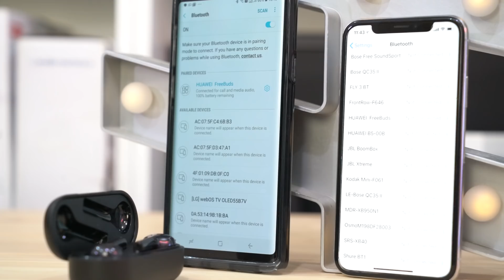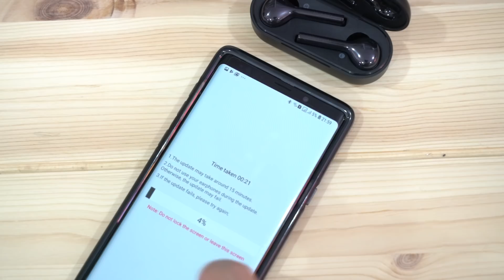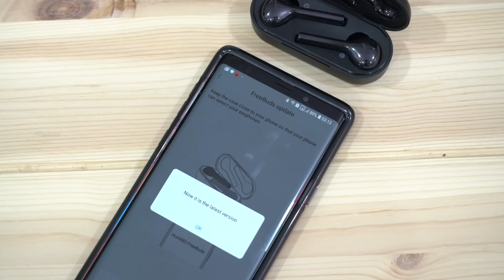مميزات وعيوب سماعة الأذن اللاسلكية Huawei FreeBuds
في هذا الفيديو نقدم لكم مراجعة لسماعة الأذن اللاسلكية Huawei FreeBuds.إذا عجبك الفيديو لاتنسى تضغط على زرّ اللايك والأشتراك في القناة ونشر الفيديو وكل الشكر لكم.

السعر يتراوح مابين 140 إلى 150 دولار أمريكي.

تقديم: